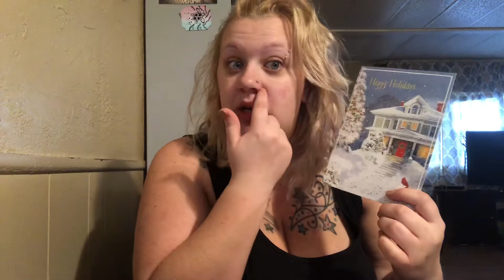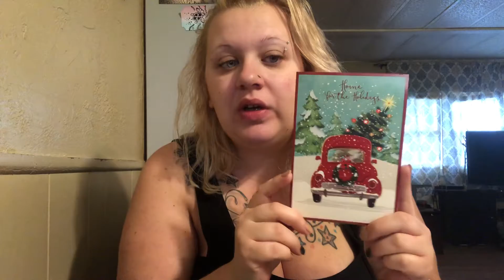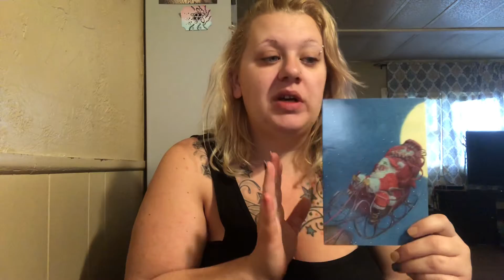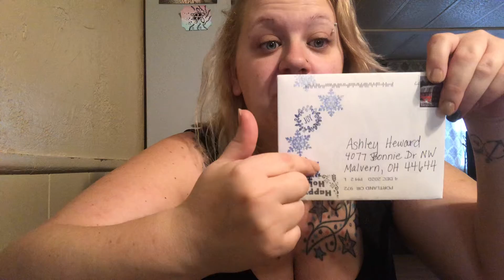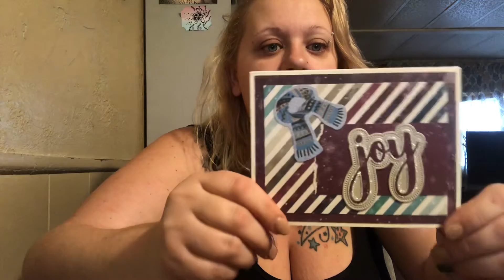Happy mail Christmas card Addition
If you are new here and want to see more crafty related videos, such as project shares, hauls and DIYs, go ahead and hit the subscribe button and choose your preference on how you would like youtube to notify you of my videos! I want to thank you all for your continuous support and uplifting comments, I appreciate you all! And until next time I hope you have a beautifully blessed day! Big crafty hugs